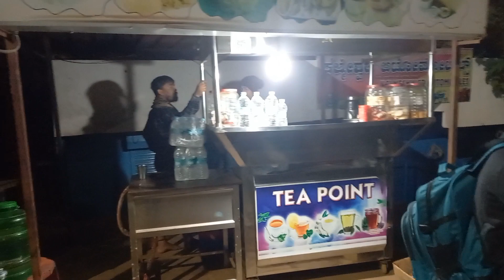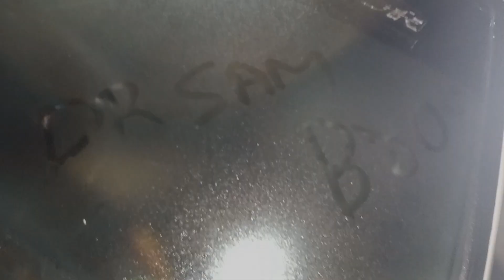ಬಳ್ಳಾರಿ to ದಾಂಡೇಲಿ Night out !! Accident in Forest || Dandeli trip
Tags 🔖

Hills station
Funny moments
Fun with friends
Drsambro
dr sam bro
Dr bro
Kannada travel
Kannada vlogs
Vlogs
Viral vlogs
Gad station,

                                        byeeeeeeeee🤗